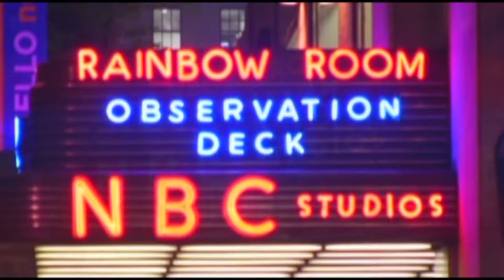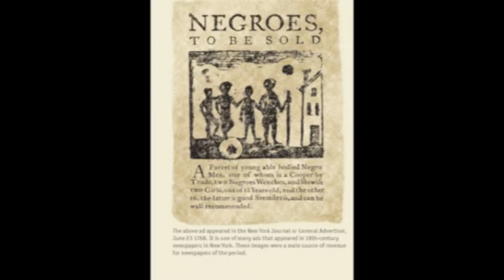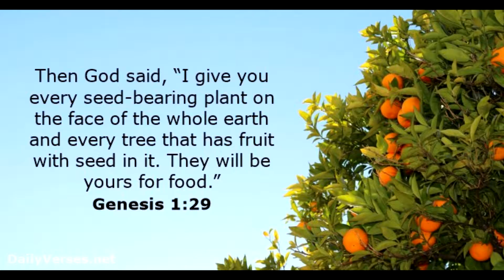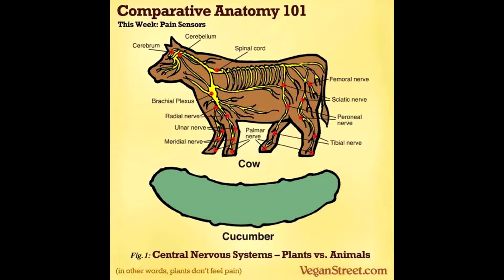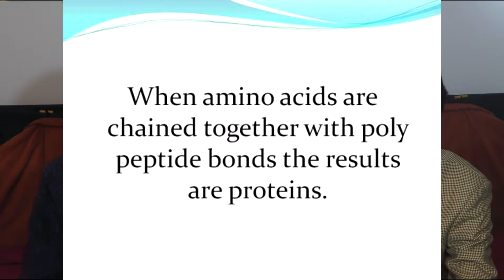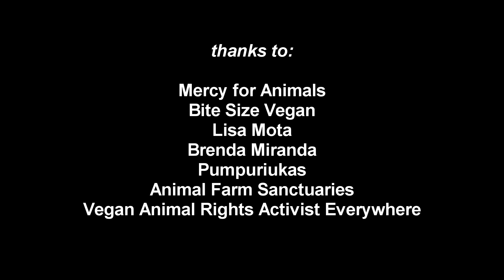David Giardina hosts a Special Vegan guest on Celebrating Art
Host David Giardina welcomes a special vegan guest on "Celebrating Art!" - the weekly tv show which spotlights the best of the arts and culture happening in and around New York City.